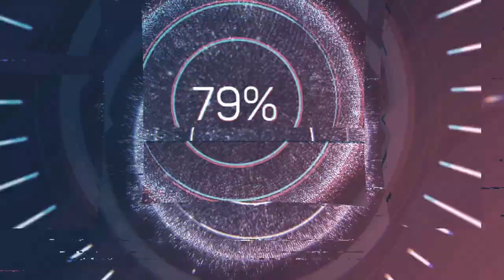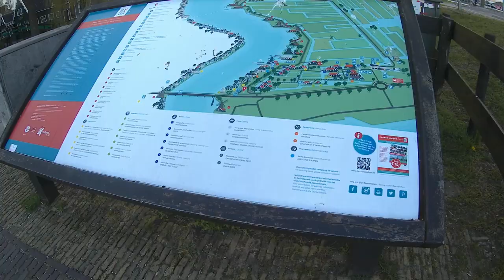Tour van Ede wageningen via Groningen stavoren en zandijk